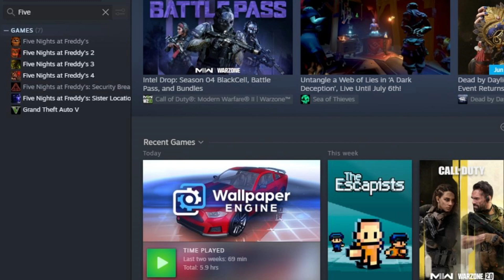NEW FNAF MOVIE TRAILER..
I am a huge Five Nights At Freddy's/FNAF Fan and have been waiting for a movie to come out. Since the brand new Official movie trailer dropped I decided to react to it! Thank you to  @AyoLimbo  for the thumbnail!

STAY POSITIVE AND HAVE AN AMAZING DAY!!